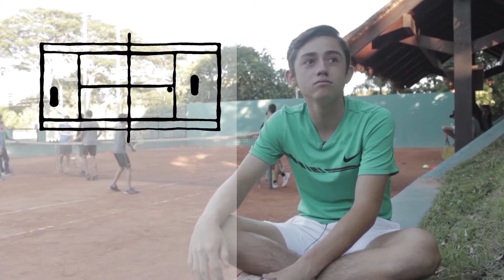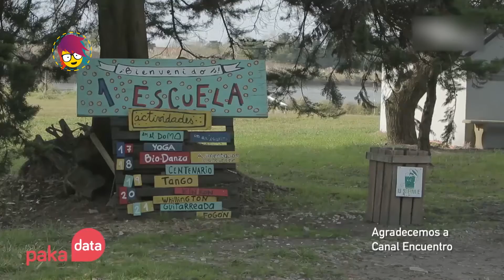PICA programa 12 de junio de 2019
• EL TENIS DESDE CERO
Chicos y chicas que lo practican nos explican todo lo relacionado a este deporte y Hugo Dellien nos da algunos consejos para seguir el camino de la raqueta.
• LA ESCUELITA SUSTENTABLE
Conoce esta escuela en Argentina que utiliza los recursos de la naturaleza para generar energía.